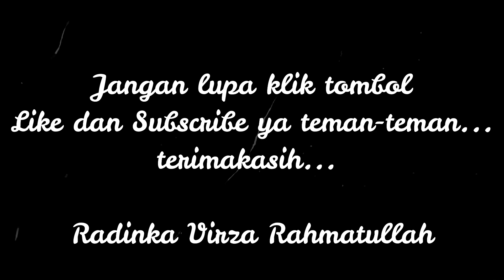ADZAN BOCIL YANG BIKIN NGAKAK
kali ini kami sajika suara adzan bocil (RVR) yang mengikuti lomba adzan tingkat PAUD.
Terima kasih.
selamat menonton dan mendengarkan.